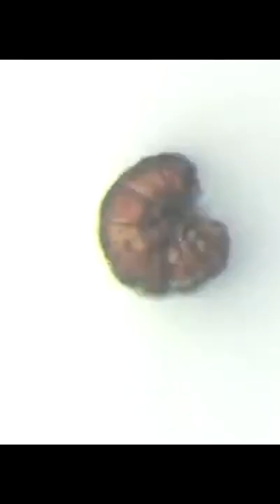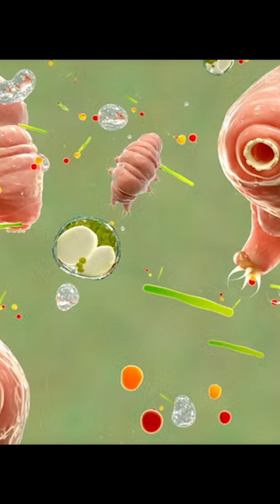The Tardigrade – The Ultimate Survivor: Microscopic footage of tardigrades swimming and crawling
Also known as water bears, tardigrades are virtually indestructible. These microscopic marvels can survive in boiling heat, freezing cold, and even the vacuum of space. Scientists are still studying how these tiny creatures defy the odds of survival, making them one of the most incredible animals on the planet